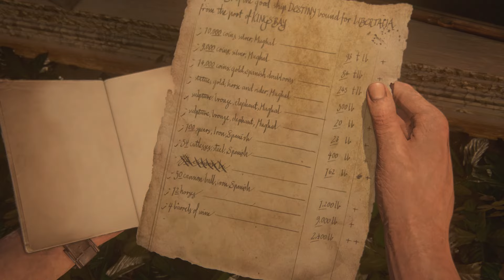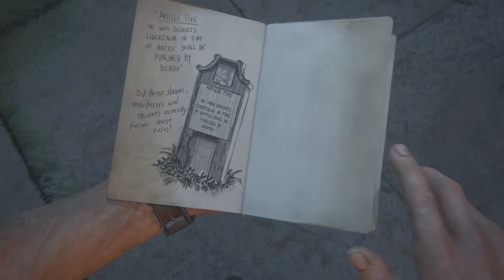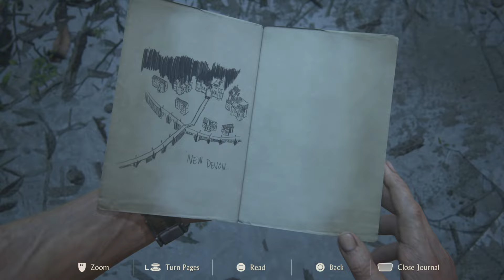Uncharted: Legacy of Thieves 4k no commentary gameplay